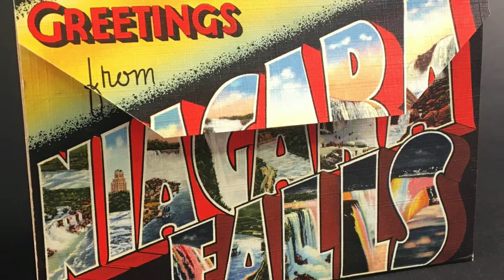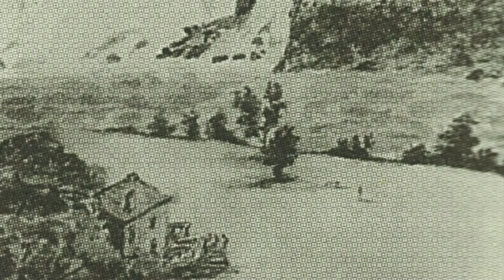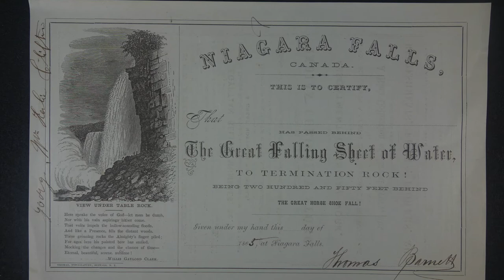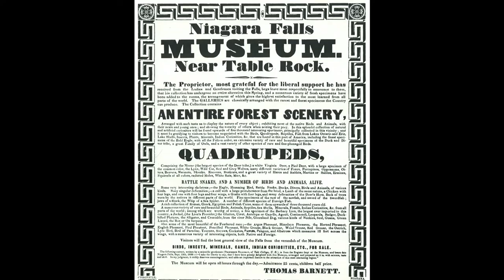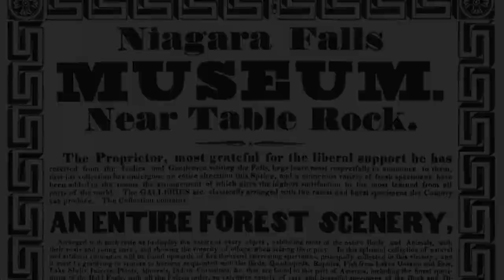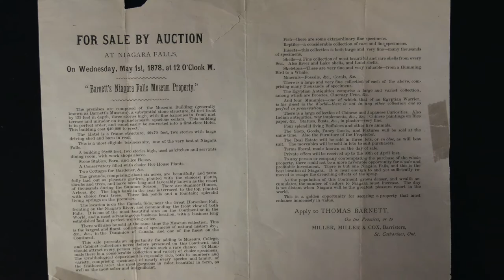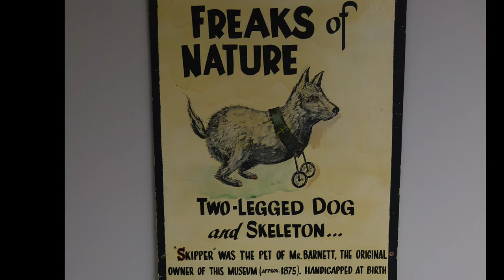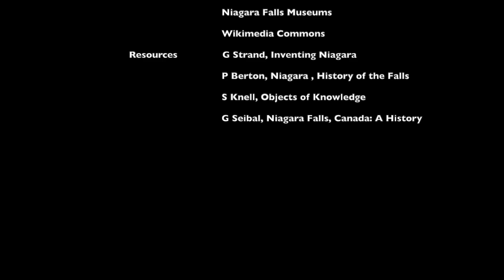Curator’s Talk: Thomas Barnett and Niagara’s Early Museum History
Join Curator, Suzanne Moase as she shares the story of Niagara’s first museum. Learn more about this early collection and how the Niagara Falls History Museum is now the custodian of some of its most interesting pieces. Join in on our Facebook page or YouTube channel. This is a prerecorded presentation. No registration required.